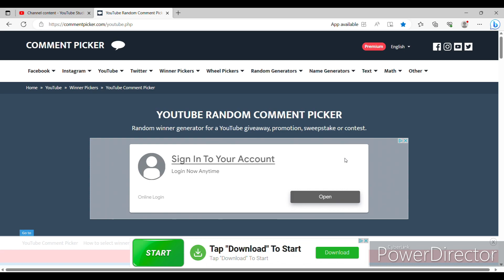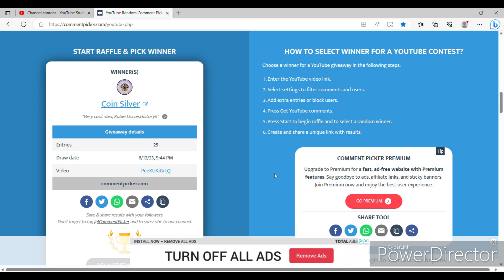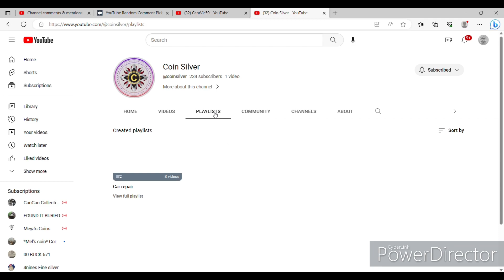Shout Out Monday 6/12/2023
Below are links to some Metal Detecting Items you should take a look at:

IF YOU WANT TO BUY SILVER AND GOLD CLICK BELOW FOR SOME GREAT DEALS:

All items in our contests and giveaways were either purchased by us or given to us to use in said contests and giveaways. OFFICIAL RULES NO PURCHASE NECESSARY. 1. Eligibility: Giveaway ("The Giveaway") is open to legal residents of USA.. Who are at least 18 years of age at time of entry (Entrant"(s)). 2. Prize: The Giveaway allows Entrants to enter random drawings on the RobertSavesHistory YouTube Channel (the Channel) THE ODDS OF WINNING ANY PRIZE DEPENDS ON THE TOTAL NUMBER OF ELIGIBLE ENTRIES RECEIVED. No Prize substitution or cash alternative is allowed except at the sole discretion of Sponsor. The Winner will be solely responsible for all federal, state and/or local taxes, and for any other fees or costs associated with the Prize received. 3. Giveaway Period: The Giveaway shall begin, at the release of said video, or in chat, and will end when time is up. ("Giveaway Period"). 4. How to Enter: To enter the Giveaway you must follow instructions as stated by the sponsor. 5. YouTube Policies a) Your participation in and entry into this giveaway must be in compliance with YouTubes own Community Guidelines. Entries which don’t comply with YouTubes Community Guidelines will be disqualified. b) YouTube is not a sponsor of this Giveaway. By entering this Giveaway, you release YouTube from any, and all liability. As well RobertSavesHistory is released from liability related to this Giveaway as to pertain to minors who lie about their age.6. Sponsor: RobertSavesHistory Please make sure to send your screen name along with your real name & address to claim any GAWS to